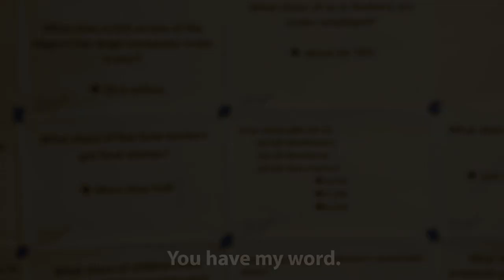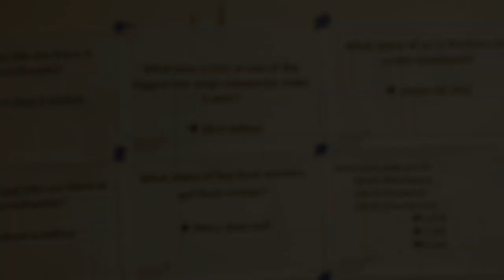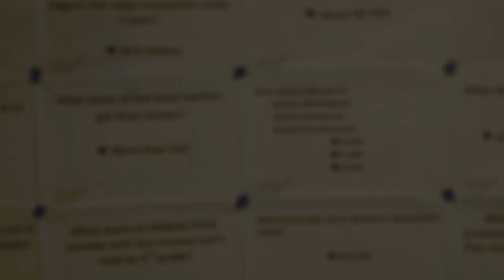Fannie Mae: Stop Auctioning Our Homes, Sell Them to COHIF!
Five Dorchester homes are now up for auction by fanniemae on Auction.com. We pledge to block the evictions of the City Life members who lives in these homes. This video, addressed to Fannie Mae's director, Tim Mayopoulos, contains their testimonies and our collective witness to their struggles and promise to fight together.